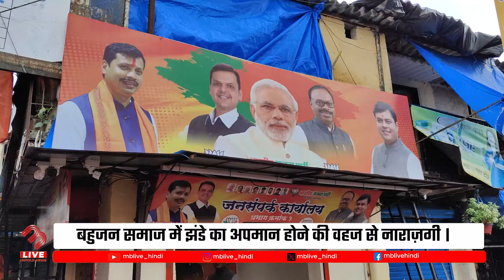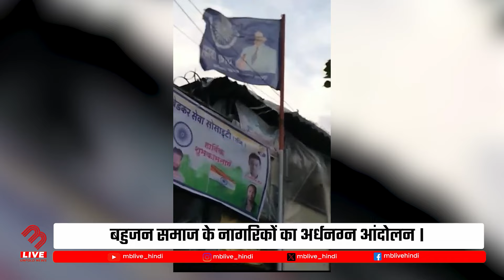पूर्व नगरसेवक Daroga Pandey ने किया बहुजन समाज के झंडे का अपमान! | Mira Bhayandar | MB Live Hindi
Former corporator Daroga Pandey has been accused of disrespecting the flag of the Bahujan Samaj | The act has sparked outrage within the Bahujan community, leading to an almost naked protest by its members | There are demands to file a case under the Atrocity Act.